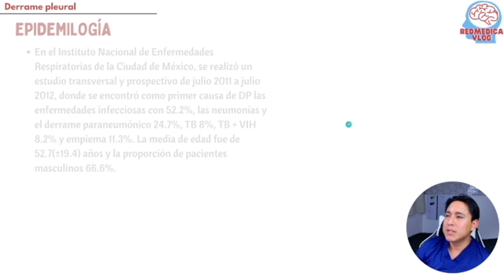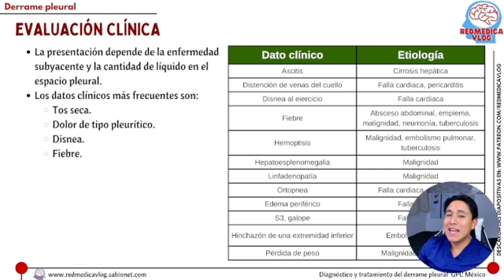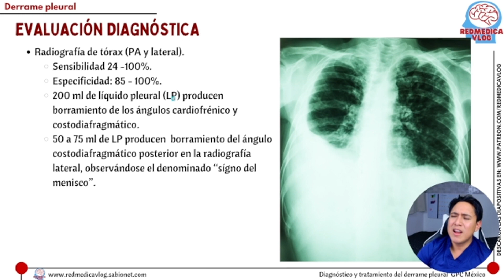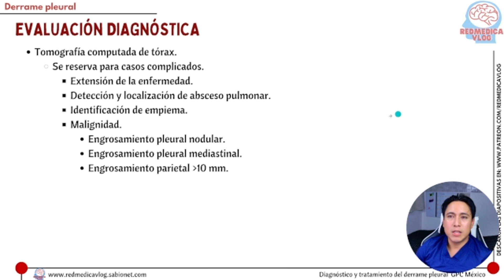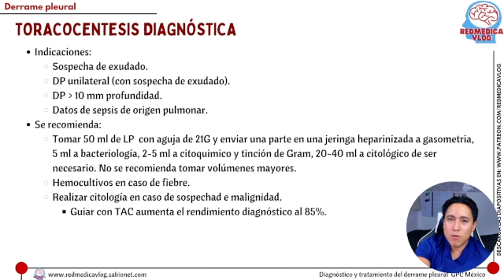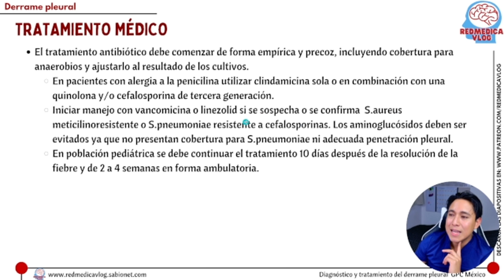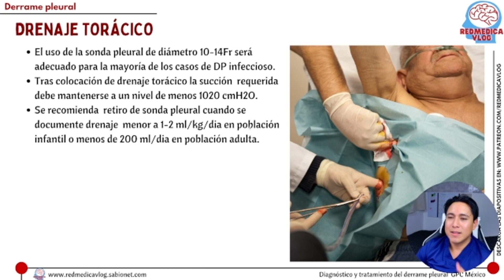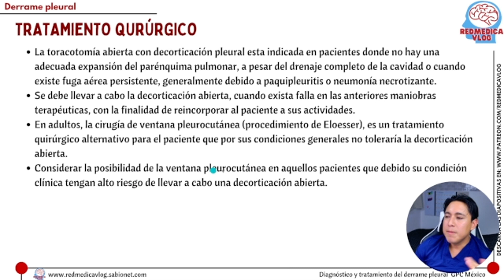Lectura de GPC - Derrame pleural GPC ENARM | 🩺 Dr. Treviño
Muchas gracias por ver nuestro video, no olvides dejar un comentario con tus dudas acerca del tema, si estás interesado en aprender mucho más acerca de medicina, ya sea para tu carrera, tu especialidad o para conocer más acerca de nuestro cuerpo puedes apoyarte con los siguientes enlaces: